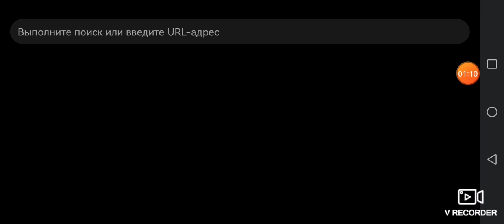19 мая 2023 г.